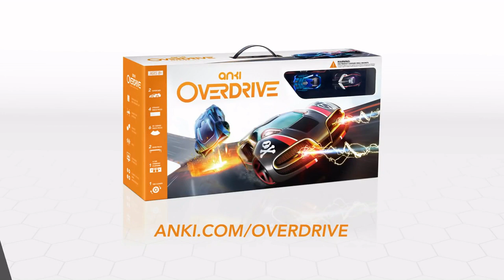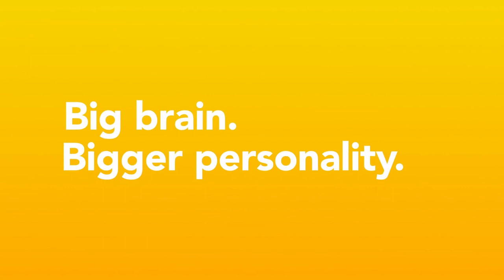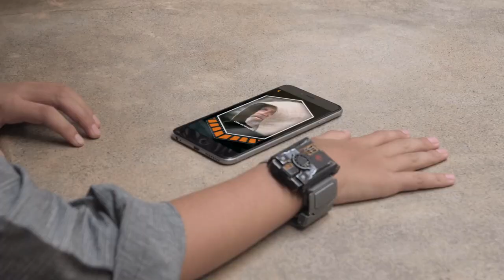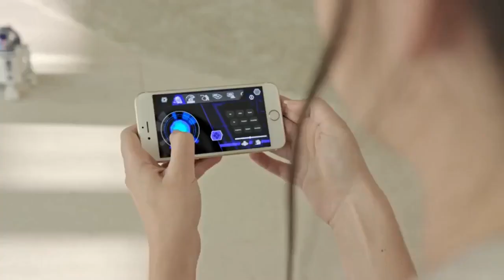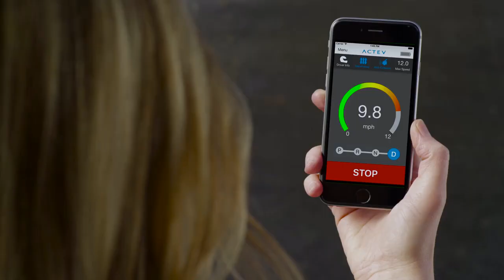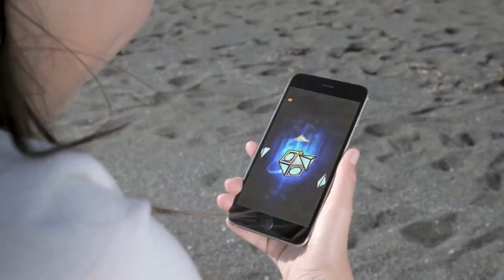5 cool toys on amazon you must see in 2020 (futuristic) (tech gadget)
5 ► Anki Overdrive Starter Kit
●Amazon United States
●Amazon United Kingdom

4 ► Cozmo
●Amazon United States
●Amazon United Kingdom

3 ► BB-8 App-Enabled Droid with Droid Trainer
●Amazon United States
●Amazon United Kingdom

► BB-9E App-Enabled Droid with Droid Trainer
●Amazon United States
●Amazon United Kingdom

► R2-D2 App-Enabled Droid
●Amazon United States

2 ► Actev Arrow Smart-Kart Electric Go
●Amazon United States

1 ► Star Wars Force Band
●Amazon United States

another level
gadgets
tools
amazing inventions
technology
next level
cool things
future tech
cool stuff
cool gadget
cool technology
next level tools
inventions
crazy new inventions
awesome
handmade
5 inventions
crazy inventions
woodworking tools
woodworking
quantumtechhd
cool gadgets
amazon
2020
iventions
new
new inventions
amazing
cool
powerful machines
tech
best
cool inventions
homemade inventions
latest
unboxing
must have
on amazon
must have inventions
best amazon
cool tools
inventions 2020
wood carving
amazing tools
next level tool
on another level
creative diy ideas
amazing home ideas
zip hd
amazing creations
next level inventions
wood
machines
future explorer
woodworking machine
woodworking craftsman
amazing skills
carpenter
woodworking projects
fastest
interior design
hardwood
diy
how to
wooden table
build king size table
wood machine
ingenious woodworking workers at another level
amazing woodworking skills of young carpenters
cnc table
wood table
making table
giant table
wooden dining table
dovetail giant
wooden furniture
special joints
montise & tenon for table
woodworker
creative
tech hd
camping
grass
camp
chainsaw
tree
futuristic inventions
revolutionary inventions
amazing homemade inventions
5 awesome gadgets
top unbelievable inventions
latest technology
exciting new technology and inventions
woodworking tools that are at another level
woodworking tools that are at another level ▶2
top5
house tools
amazing house tools
space saving designs
ingenious tools
tool
ideas
machine
an insane level
ingenious
woodworking tools for beginners
woodworking tools you must have
woodworking tools 2020
woodworking tools you need
woodworking tools homemade
woodworking tools diy
woodworking tools must have
woodworking tools on amazon
woodworking tools and how to use them
woodworking tools under $10
woodworking tools to make
woodworking hand tools
woodworking power tools
wood working tools
hand tools
jigsaw
wood working tool
diy tool
wood working
easy woodworking
diy woodworking tools
diy woodworking
jig
joinery
furniture
table
home improvement
amazing carpenters
need to have
wooden
wood project
technique
carpentry tools
amazon woodworking tools
best woodworking tools
best hand tools
wood work
invention
must buy
top 10
helpful
useful
amazing woodworking tools
aliexpress woodworking tools
aliexpress tools
aliexpress laser distance meter
aliexpress tools accessories
aliexpress car tools
aliexpress products
aliexpress review
aliexpress products review
aliexpress 2020
aliexpress haul
shopping online
aliexpress
aliexpress shopping
aliexpress unboxing
toys aliexpress
aliexpress gadgets
banggood
gearbest best products
china products inventions
hot deals express
handtools for woodworkers
handtools for carpenters
top 10 woodworking tools
top 10 hand tools
hand tools must have
carpenter tools
heavy duty hand tools
carpentry hand tools
woodworkers hand tools must have
woodworking project
diy tools
zedioptima
best handtools 2020
woodworking measuring tools
woodworking basic tools
wood products
wood tools
should have
amazon woodworking tools 2020
amazon woodworking
latest tools 2020
latest tools and technologies
cool woodworking tools
amazing woodworking tools you should have
must-have woodworking tools
woodworking tools you must have on amazon
7 best woodworking tools 2020
wood working 2020
hand tools 2020
new hand tools 2020
new circular saw
the caliper tools
hand saw tool
sawhorse table
compound miter saw
drill press
2020 wood working
woodworker tools
new woodeorking tools
new woodworking tools 2020
projects
magnetic
fastcap
crown trim
stainless steel blade
bosch
circular
compact
cordless
crafted